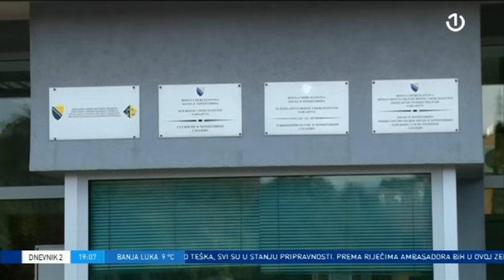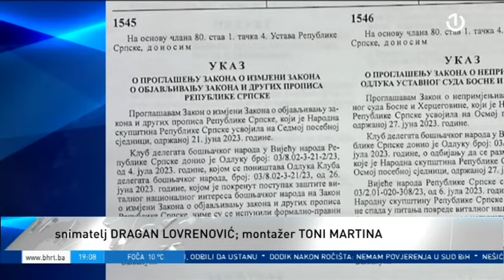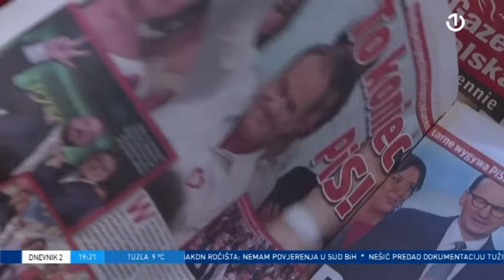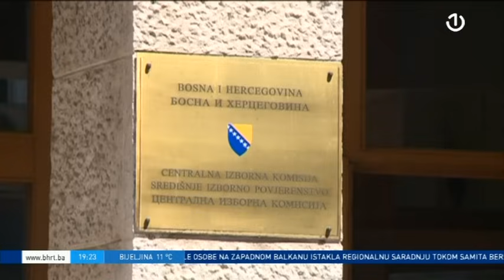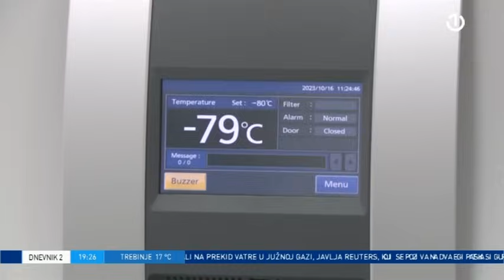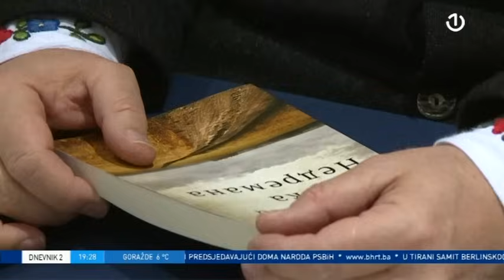Dnevnik 2 - 16.10.2023.